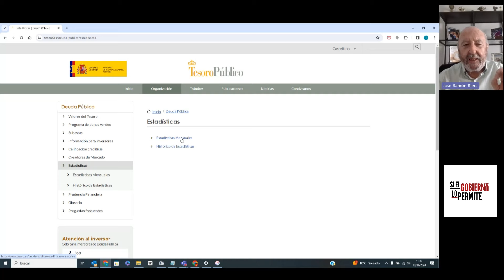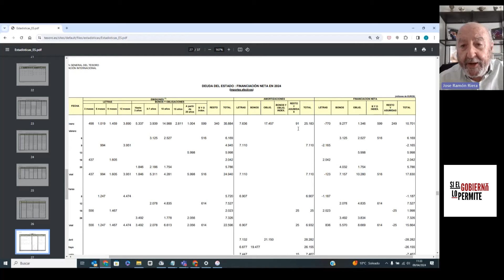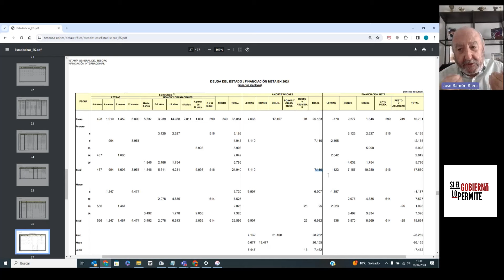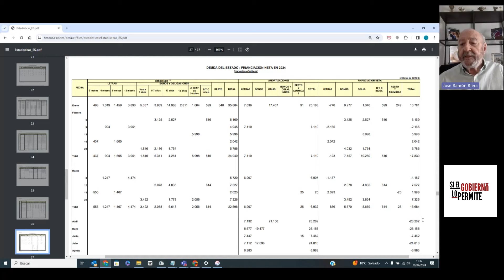A la caza del Tesoro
Os hemos preparado un análisis del último informe del Tesoro sobre la deuda del Estado. Creemos que os va a gustar como hemos visto los datos directamente desde el informe colgado en la web del Tesoro Público